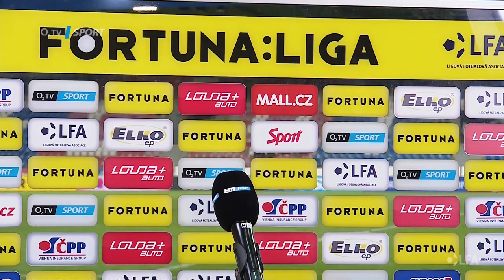Dvougólový Beauguel: Nehrajeme dobře a vždycky nebudeme mít takové štěstí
Plzeň porazila Zlín 2:1 a o oba góly se postaral Jean-David Beauguel. "Nehráli jsme dobře, poslední tři čtyři zápasy to není ono. A vždycky nebudeme mít takové štěstí, musíme se zlepšit. Když dostaneme gól nebo má soupeř několik šancí, jdeme mentálně dolů. Musíme na tom zapracovat," uvědomuje si.